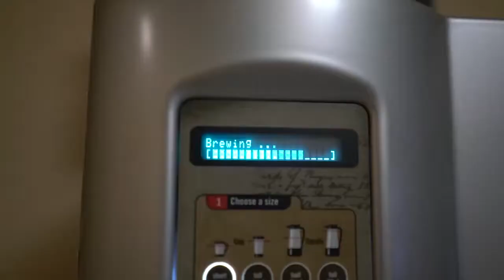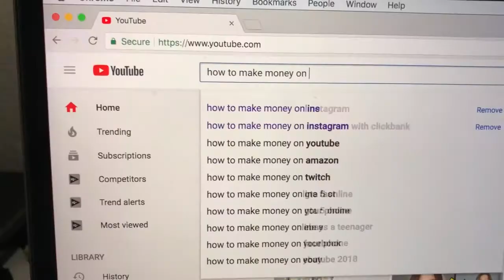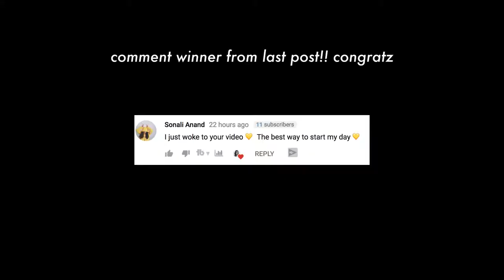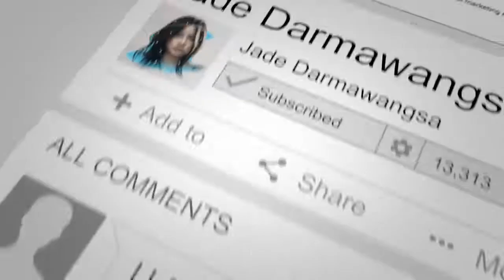How To Make Money On Youtube | How YouTubers Make Money, NO ADSENSE